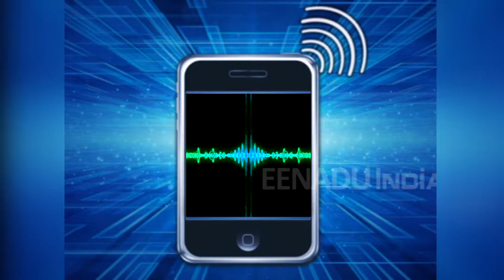राजभर के बाद अपना दल ने बीजेपी की कार्यशैली पर उठाए सवाल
लखनऊ : अपना दल (एस) के राष्ट्रीय अध्यक्ष आशीष पटेल ने एक बार फिर बीजेपी नेतृत्व पर दबाव बनाया है. उन्होंने कहा है कि बीजेपी को अपने व्यवहार में सुधार करना होगा. अपना दल के कार्यकर्ताओं की लगातार हो रही उपेक्षा बर्दाश्त नहीं की जाएगी.